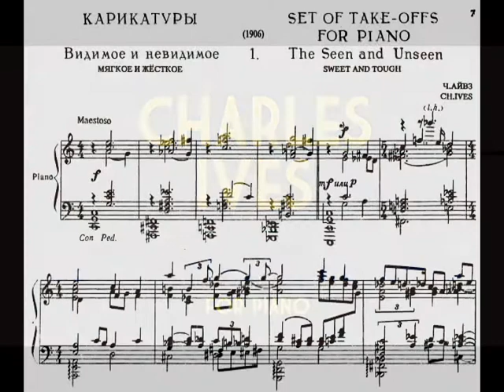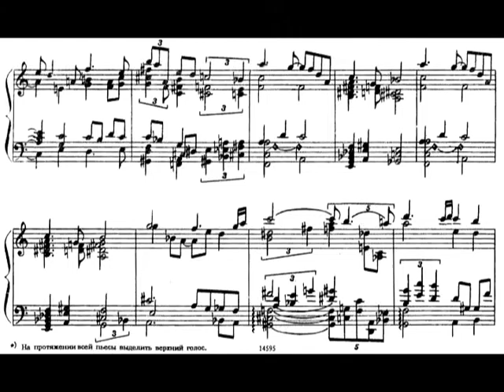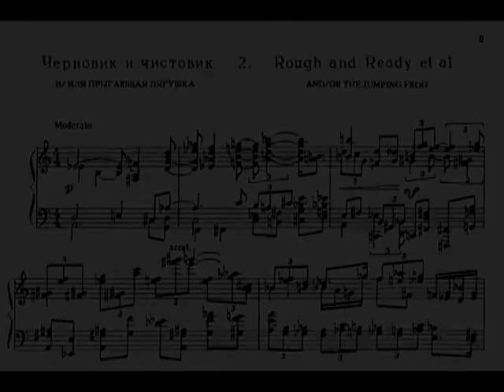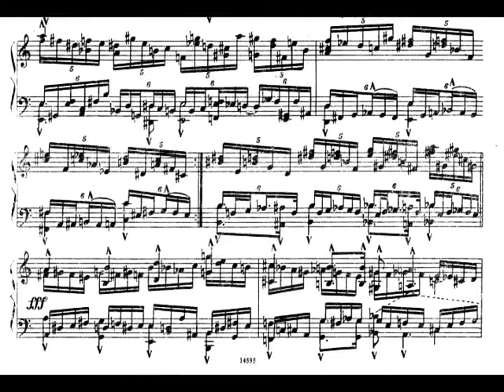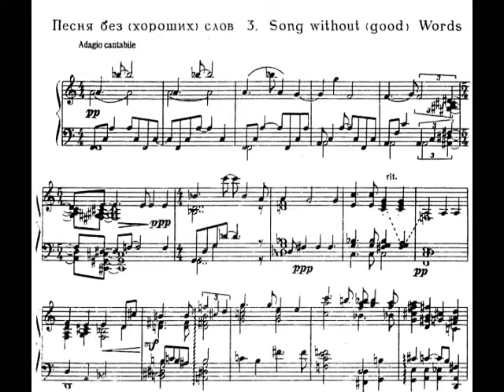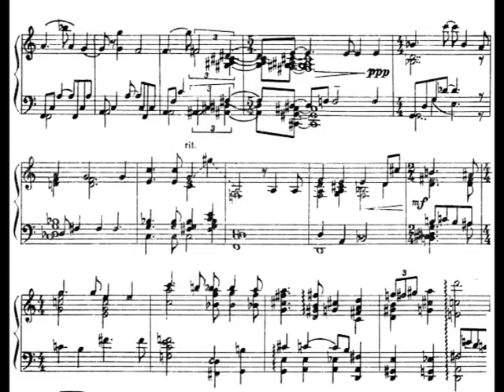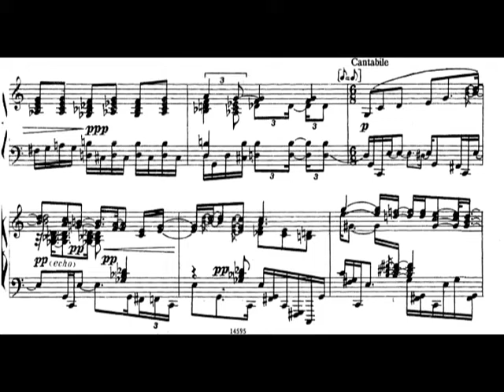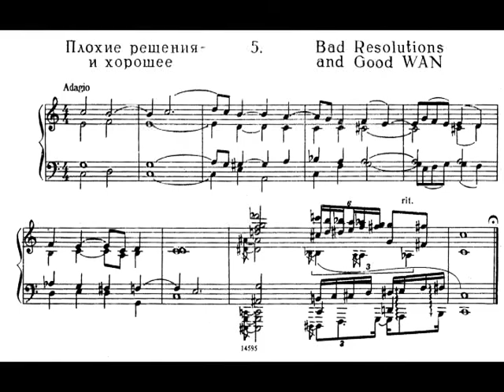Charles Ives - Set of Five Take-Offs for Piano (1906) [Score-Video]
Charles Ives - Set of Five Take-Offs for Piano (1906)

Donald Berman, Piano